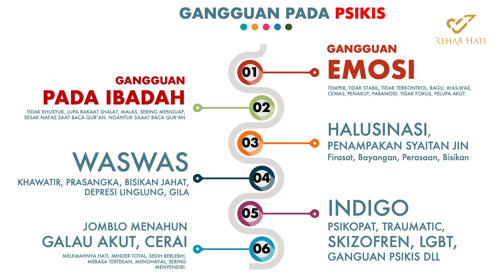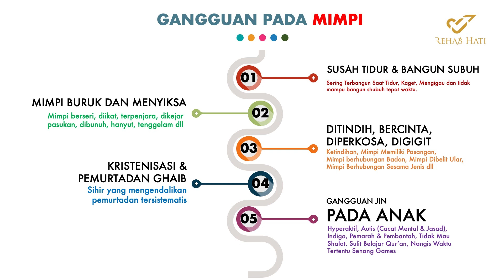CIRI - CIRI ORANG YANG DALAM TUBUHNYA TERKENA GANGGUAN SETAN